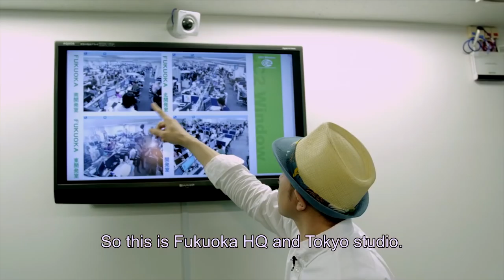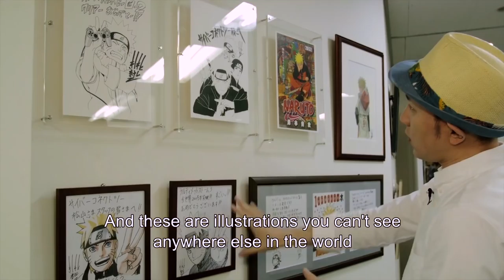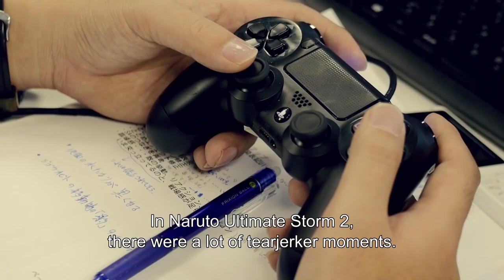Naruto Shippuden: Ultimate Ninja Storm 4 - The Secret World of CyberConnect2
Naruto Shippuden: Ultimate Ninja Storm 4 launches on February 9th 2016!